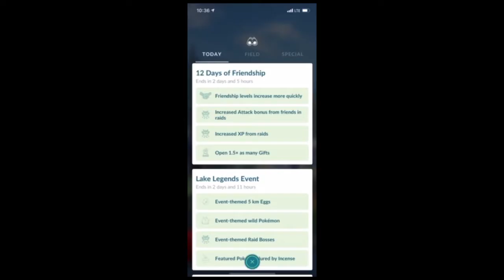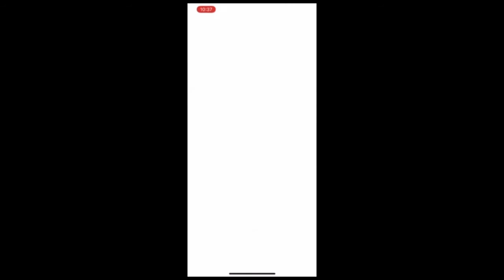pokemon go - nidoran event 1